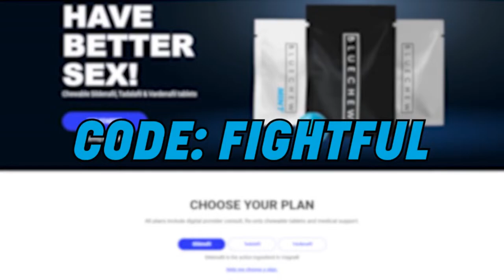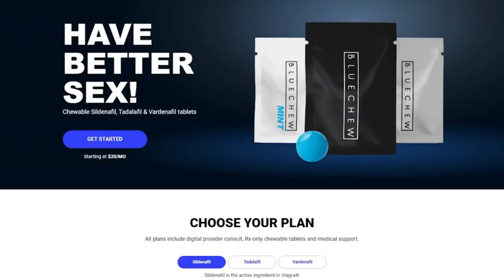Becky Lynch vs. Nia Jax Last Woman Standing | WWE Raw 3/18 Post Show Review | SRS & Denise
Sean Ross Sapp (@SeanRossSapp) and Denise Salcedo (@_DeniseSalcedo) review WWE Raw for March 18, 2024

- Becky Lynch vs. Nia Jax main events
- WrestleMania qualifying matches
- Cody Rhodes speaks
- Drew McIntyre
- Contract signings
- Your questions

Grab your EXCLUSIVE NordVPN Deal by going to get a Huge Discount off your NordVPN Plan + a Bonus Gift! It’s completely risk free with Nord’s 30 day money-back guarantee! Try it risk-free now with a 30-day money-back guarantee!